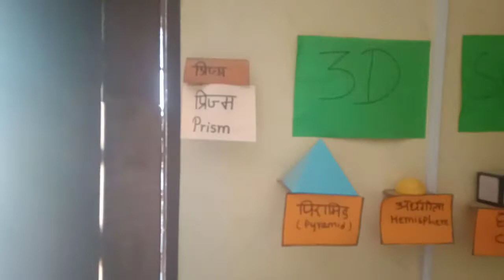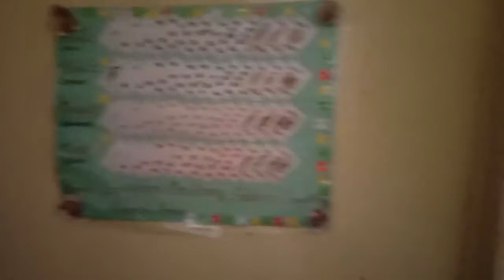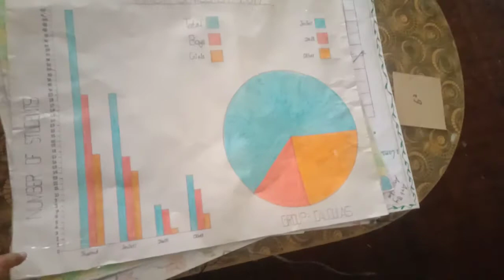Math Lab 2078 (Part 2)